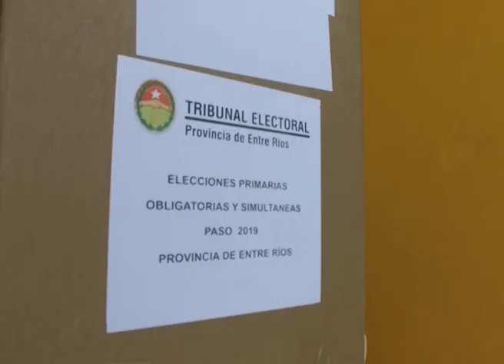BORDET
EL GOBERNADOR, GUSTAVO BORDET, FELICITÓ "A TODOS LOS ENTRERRIANOS Y ENTRERRIANAS POR HABER CONCURRIDO A VOTAR. CASI EL 80% DE CONCURRENCIA LO CUAL ES UN PORCENTAJE MUY ALTO". RESALTO LA GRAN DIFERENCIA DE VOTOS CON RESPECTO A LAS OTRAS LISTAS